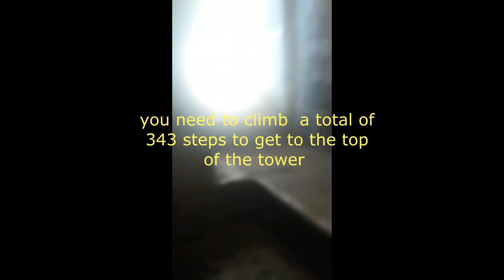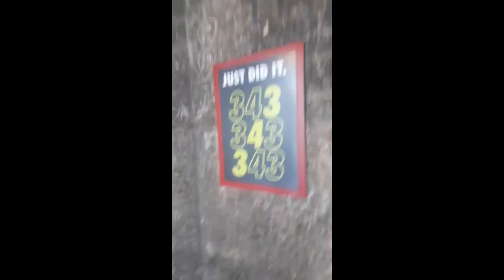vienna,austria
vienna, the capital of austria..known as the most populous city in europe.

we also talked about intermittent fasting and it's consequences...

thanks rochel for being so game! 3